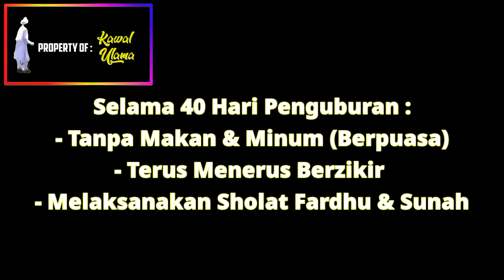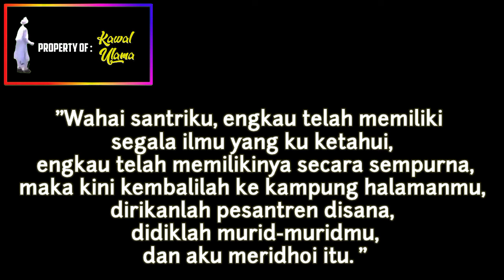Santri ini DIKUBUR HIDUP-HIDUP Di Halaman Pesanten Oleh Gurunya Sendiri❗